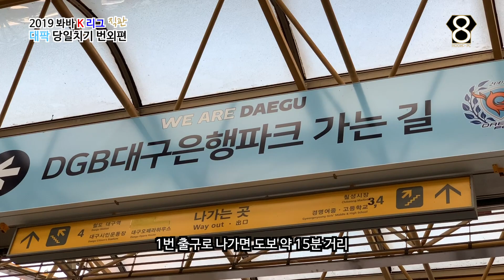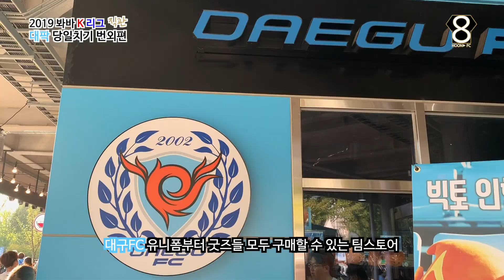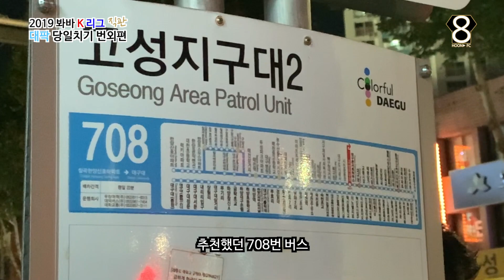[VLOG] 봐바 K리그 대구FC vs 울산현대 직관 번외편 | 파주-대구 빡싱 당일치기 | 꿀팁정보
2019 K리그 파이널A 34라운드 대구FC vs 울산현대 직관

대팍 번외편
파주에서 대구까지 빡싱 당일치기 다녀온 브이로그
꿀(?)팁(!)들까지 들어있는 영상

축덕의 열정을 느껴보세요!!

안녕하세요. "후나 FC"의 "후나" 입니다.